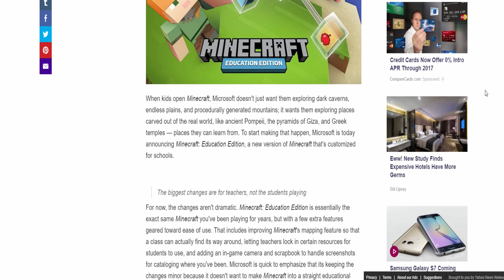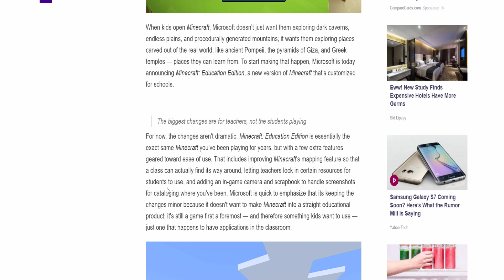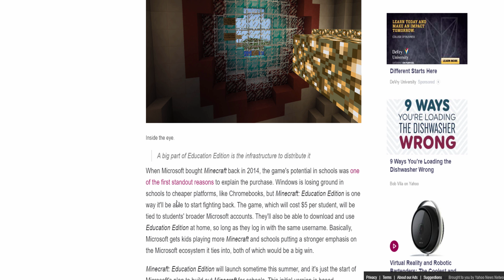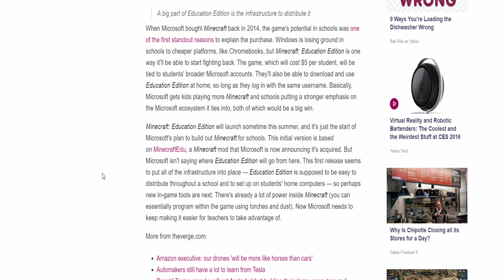Minecraft Education Edition Coming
Microsoft is bring minecraft TO SCHOOLS. The game will cost students $5 per copy.

"Minecraft: Education Edition will launch sometime this summer, and it's just the start of Microsoft's plan to build out Minecraft for schools. This initial version is based on MinecraftEdu, a Minecraft mod that Microsoft is now announcing it's acquired. But Microsoft isn't saying where Education Edition will go from here. This first release seems to put all of the infrastructure into place — Education Edition is supposed to be easy to distribute throughout a school and to set up on students' home computers — so perhaps new in-game tools are next. There's already a lot of power inside Minecraft (you can essentially program within the game using torches and dust). Now Microsoft needs to keep making it easier for teachers to take advantage of."